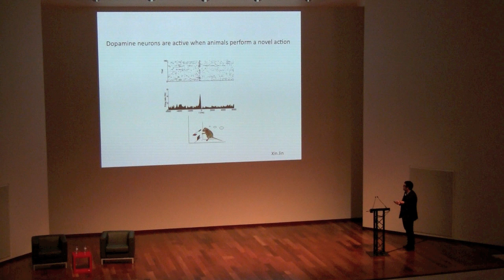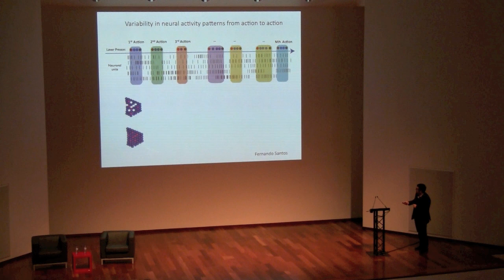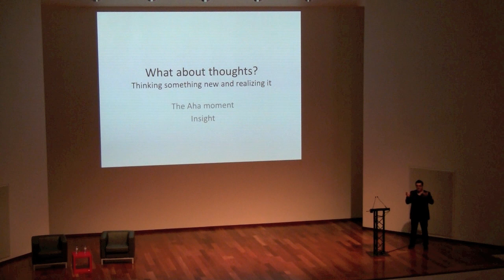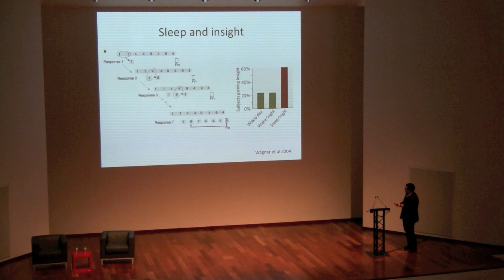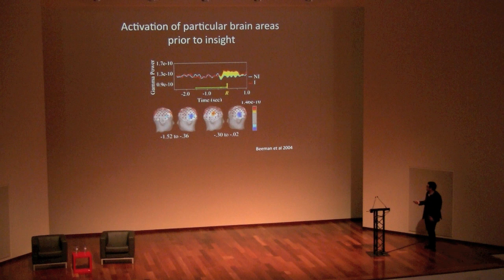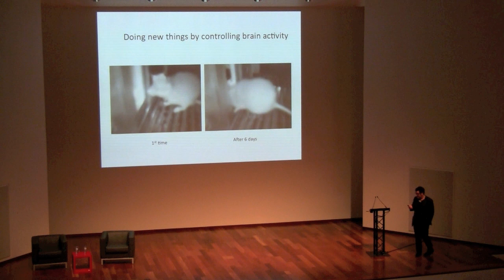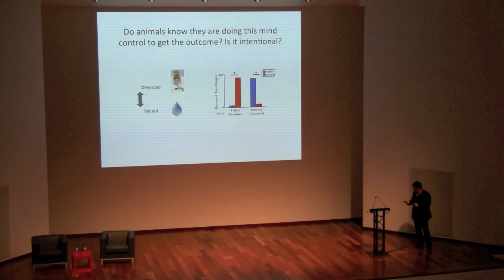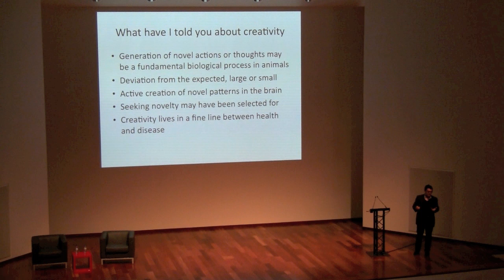Creativity: The Playground of the Brain - Rui Costa (part 2)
Rui Costa seminar at the 3rd Ar event at the Champalimaud Centre for the Unknown on January 24th 2012.